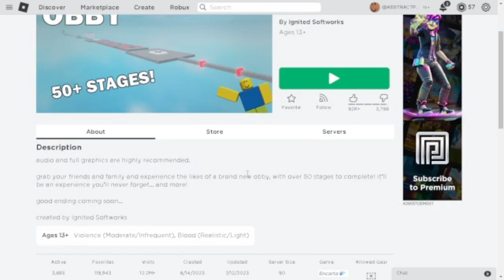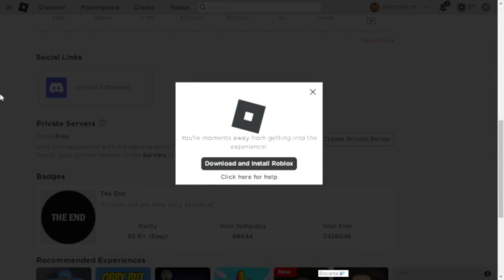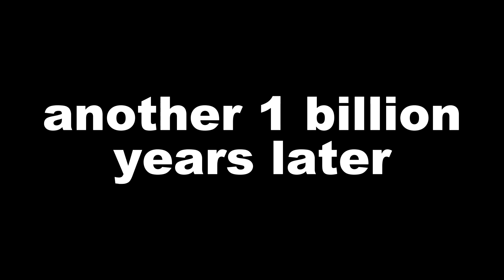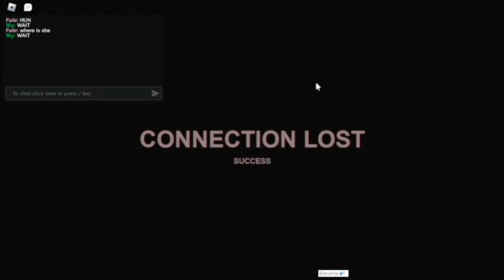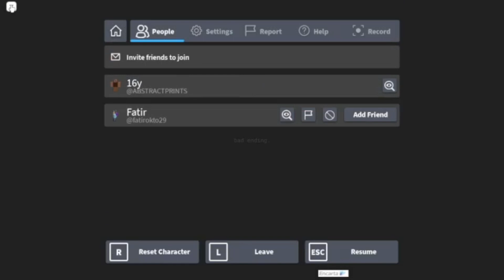a_stereotypical_obby.mp4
ŵ̸̙̥̦̕͝ͅh̸̨̢̭̼̿̍̔͌̋̌̾̂́̇́̄̓͝a̸̧̨̯͇̘̝͖͚͎̎̑̍̅̓̎͒̀̌̀̔̊͌̀t̶̨̢͙͓̟̗͙̙̟̱͔͇̮̋ͅ ̵̻͇̥̬̯̰̠͔̬́͒́͐̀̏́̀̀͐̓͊͘ͅͅͅh̷̠̬͔͍̱̯̤̦͔͓̟̪̩̓̈́̄͑͐̌̿̕͠a̴̧̯͚̦̣̼̿́͆̂̿͋̃͂̃̀̏̅̀͜v̴̢̩̲̮̜͙̯̙̳̬͕̹̝̏̃̿̍̀͛͂́̈̕̚͜͠ẻ̸̡̼͒̏̐͗̇̒̍̃̽͘̚͝ ̵͔̝͙̈́̍ý̷̨̡̼͓̻͍̤͔͆̈́͑͂͋̄̏̈̀͆͝o̸̹̜̱̯̓́̕ư̴̤̝̟̞͖̫̠̱̯̗̘̪̦͕̊̈́̊̃̽͊͊̀͑͘ ̵̢̛̘͚̫͇̳͖̘͖̝̻́́̏̿̊̓d̶̢̹̺̺̩̰̙̱̘͖͉̮͆̈͂̿̆͆̎̒̄͝͠ͅo̶̦͕̜̥̳̙̫̺̿̉̇͌͌̆̀̕̚n̸̡̦̟͔̤̝͚͖̦͚̗͒́̿̾̕é̷̢̘̭̭̳̱̲͍̼̞̺̭͙͜͠ͅ?̸̛̦͍͂͐͋

̴̡̨̟̞̦̀͗̒̚y̵̮͖̻̹̹̆͛̊̎͝o̶̧͚̤̐̒̄̈͝ų̵͈̈́̆̑̀͝ ̵̩̲̼̝̙̖̞͍̣͍͆͒͗͒̈́̈́͐̈́́͘͠m̵͙̙̗̯̭̻͉̪̼͚̳͍̌̾̇̋̀͒̄̾̐̈́͘͝á̷̞͎̠͈̗̰̩͙̘d̸̢̡̢̖͖̝̜͙̲̼̮̙̮̩̱́͆̉̎͑̚e̶͔̱͈̼̓̍͑͂̈́̕ ̴̛̤͖̙̻̲́̒̊͛̐̐̌̊͊ṫ̶̥̹̾͒̈͑̏̎̀̌̀̐̅̈́́̚h̶̛͉̤̞̪͈̭̯̺̹͛́͗͂͘į̷̛͉̦̲̙͓͍̩͔̳̊̋͛̏͂̽̏̚̕s̸̝͈̲͓̳͝.̴̧̪̲̗͈͌̂̃̿̍

̴̜̣̘̜̲̈n̴̯̺̳͖͇̫̈́͒̊̚͜ͅơ̷̜̥̙͚̝̥̳͔̻̘͍̈́̐̂̔̏̔̈̓͌̏̕͝͠w̶̧̝͍͖̞͕͙̪̞͙̞̮͉̾̾́̒̈́͆̏̈́͑̐̏̅͊̚ ̶̛̛͓̤̝̠̫̗̳̠̌̇́̀̃̎̄͘͜y̶̥̩̙̠̗͎͍̭͇̠̞̲̟͔̔͛̓͊͠͝o̸̢͖͚̯̲̲͈̞͇͎̹̥̲̳̐͊̎̀̾̐̾̊͝͠ͅu̵͔͈̳͉̼̹̥̾̾͛̎͆̒͊̌̎̊̚ ̸̧̡͔̰̪̺͚͙̾̅̎̈́͒̀́̏̌̀̃̈́̾͝ẉ̴̡̙̹̞͇̒̾̓̈́̊̀̀͘͜͠ͅí̴͔̳͗̽̉̿̄̇̊̚͝l̵̩͍̈͂͑̅l̵̻͇͓͚͓̤̞̘͍͖̅ ̵̡͍̞͇̲̪͙̣̯͖̲̍̋̔͐̈́́͆́̕͜͝͝p̸̨̝̹̣̳̓̆̀̽̋̇̐͜͝ͅâ̸̢͙̙͍̼͔͗̀ͅý̸̨̭̟͕̮̹̪̖̃̈́͋.̶̧̧̬͚͉͈̹̩͖̫̙̰̉̍̆̔̌͐͐̑̓̀̈́